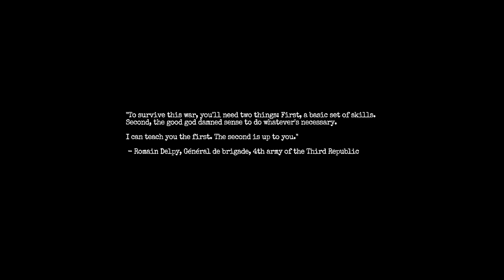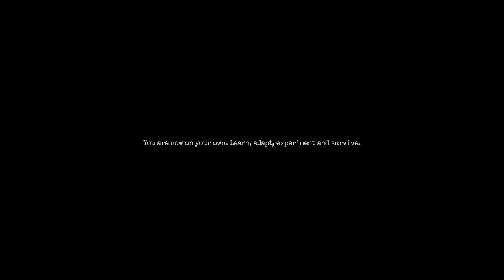fighting da germans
- Taking brief haitus from Combat Master until new Battle Royale update is out
- More Amnesia parts coming throughout the next couple of weeks
- The next game we will be playing will be the Walking Dead Telltale Series